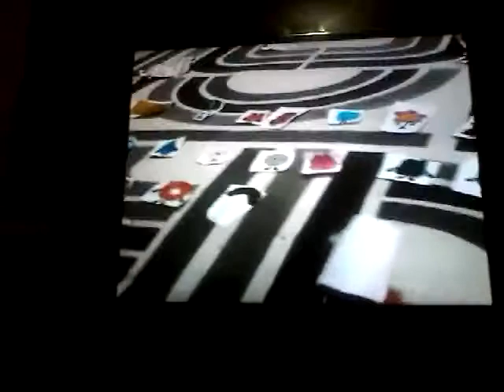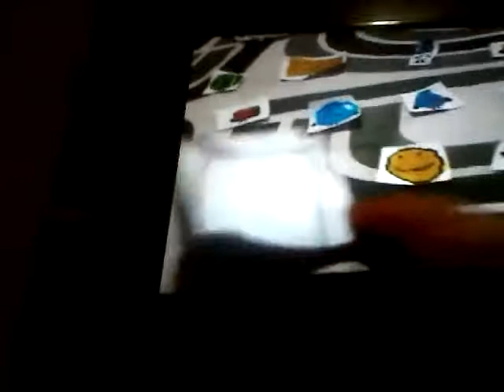15 de julho de 2017